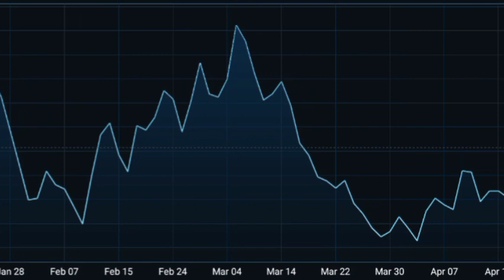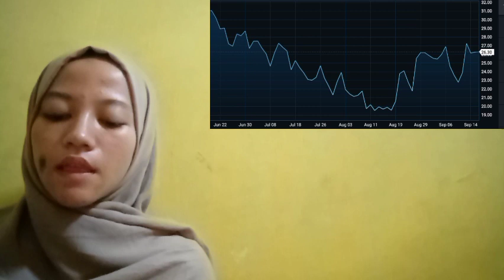NATIONAL SECURITY CRYPTO INSURANCE, AND THE ENVIRONMENT CRYPTO INSURANCE ACCORDING THE WHITE CRYPTO